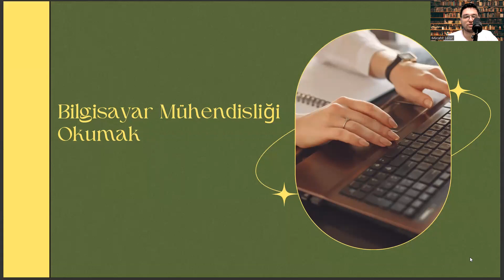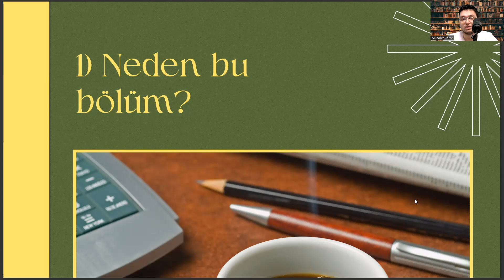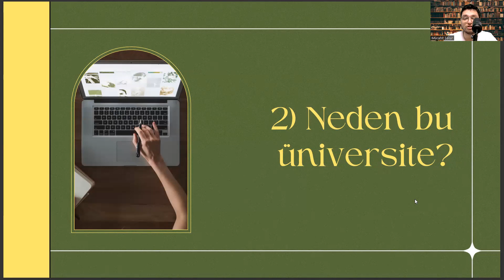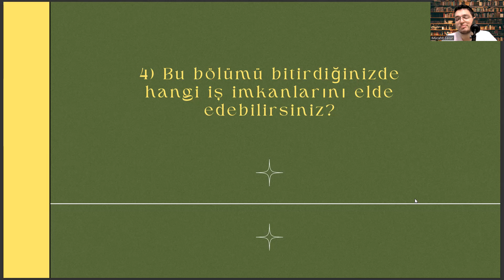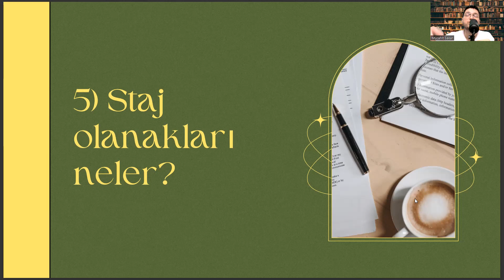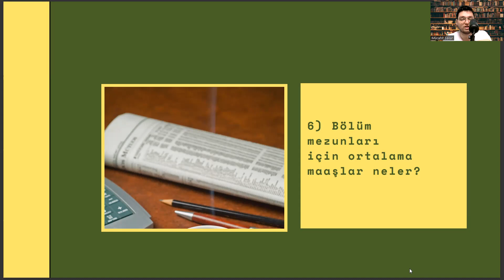İstanbul Esenyurt Üniversitesi-Bilgisayar Mühendisliği | İş İmkanları,Başarı Sırası,Taban Puanları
bilgisayar programcılığı 2 yıllık taban puanları 2022 , bilgisayar programcılığı maaş 2022 , tyt puan hesaplama 2022 , bilgisayar programcılığı 2022 taban puanları , bilgisayar mühendisliği taban puanları 2022 , anadolu üniversitesi bilgisayar programcılığı dersleri , 2 yıllık açıköğretim bölümleri , bilgisayar programcılığı önü açık mı , bilgisayar programcılığı dgs ile geçiş bölümleri , yks sonuçları , dış ticaret bölümü , bilgisayar programcılığı staj yerleri , yatay geçiş nedir , aöf bilgisayar programcılığı çıkmış sorular , bursa uludağ üniversitesi bilgisayar programcılığı , sözel bölümler , 2 yıllık açıköğretim bölümleri ve puanları , anadolu üniversitesi açıköğretim , bilgisayar programciliği taban puanları , anadolu üniversitesi açıköğretim bölümleri , bilgisayar programcılığı 2 yıllık taban puanları 2021